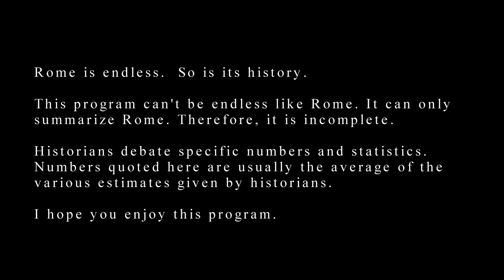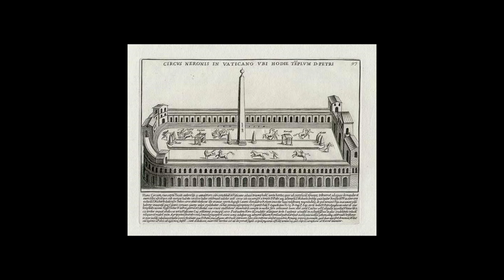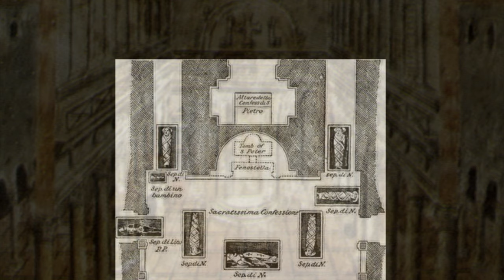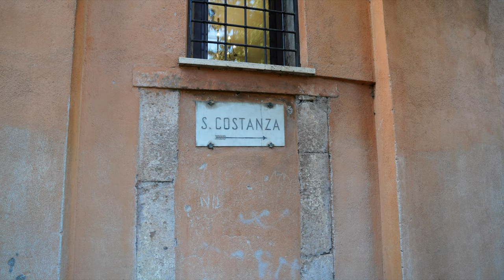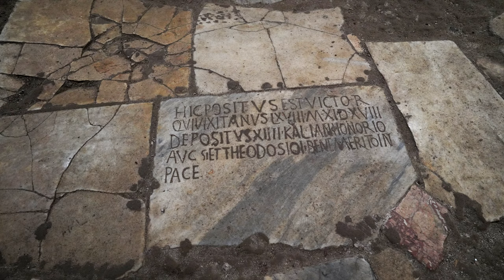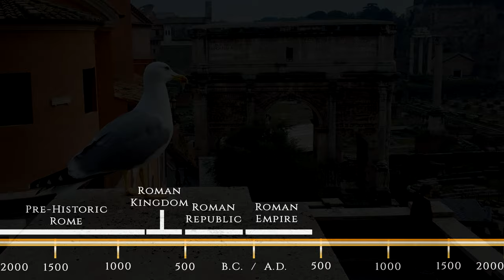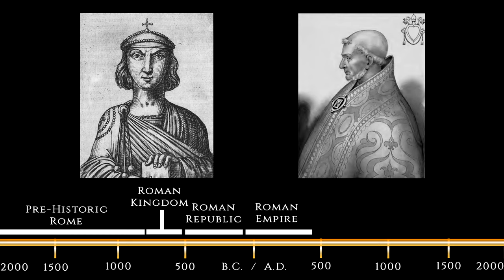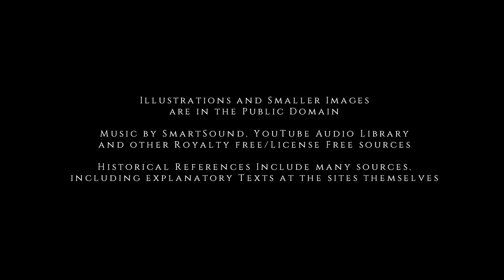Rome -- A History in Images: Episode 04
The Roman Empire is no more.  Only old ruins remain.  But those who believe in Jesus Christ carry on.  The followers of Jesus, empowered by the coming of the Holy Spirit on Pentecost, begin to spread the Word during the middle of the First Century.

The first deacon, St. Stephen, becomes the first martyr when he is stoned to death, and a man named Saul approves this slaying. A Jewish tent-maker, the zealous Saul is on his way to Damascus when he hears the voice of Jesus Christ. Experiencing a dramatic conversion, Saul becomes Paul and embarks on some amazing and often dangerous Missionary Journeys. Paul is placed under house arrest in Rome, living there for two years.  He is executed, by orders from Emperor Nero, not long after the Great Fire of Rome of 64 A.D.

Simon Peter, meanwhile, had been chosen by Jesus himself as the “Rock” of the Church.  It becomes clear to Christians of the time that Peter is in a leadership position.  Eventually his office would become known by the word “bishop,” taken from the Greek for “overseer”.  Peter would be regarded as the first bishop of Antioch, and the first bishop of Rome – the first pope.

Peter meets the same fate as Paul.  He is also martyred, probably in the year 67 AD.  He is sentenced to be crucified, but upside down, because he does not feel worthy to die in same position as Jesus.  The crucifixion occurs at the Circus of Nero.  Smaller than the Circus Maximus, the Circus of Nero nevertheless features chariot races, and is located just a tiny bit south of a small hill west of the Tiber River, called Vatican Hill.

During the ten years after Simon Peter’s death and his burial on Vatican Hill, others are buried near him.  A small shrine is erected.  Sometime around 325 AD, this shrine to St. Peter is given “star” treatment when Emperor Constantine (a Christian – though baptized only on his deathbed) has a basilica built so that the altar would be right above the little shrine, and thus right above the grave of St. Peter.  This is the first St. Peter’s Basilica, and it stands here, right on the grave of St. Peter, for over one thousand years.

In 590, a horrible plague ravages the city.  Pope Gregory I famously sees a vision on top of Hadrian’s tomb, of an angel sheathing his sword.  The pope interprets this to mean that the plague will soon come to an end.  It does.  Hadrian’s tomb is now called Castel Sant’Angelo, and from that time until this very day, a statue of an angel sheathing his sword can be seen at the top.

On December 25, 800 AD, Pope Leo III crowns Charlemagne as the first emperor of the Holy Roman Empire.  Now Rome can stand on its own.  The pope, somewhat problematically, is now the ruler of the Papal States.  And the Holy Roman Empire rivals the power of the Byzantine Empire in the East.

Here is the list of various places I visited in this episode.  Visit these places if and when you get a chance to visit Rome!

Vatican Museums
Catacombs of St. Callixtus (the field above)
Chiesa San Callisto
Church of St. Sebastian above ruins of Temple of Elagalabus
Santa Costanza
Santa Sabina
San Clemente
San Crisogono
St. Cecilia in Trastevere
San Bartolomeo all’Isola
Castel Sant’Angelo, angel sheathing the sword (statue at top)
St. Peter’s Basilica (to show stone where Charlemagne was crowned)